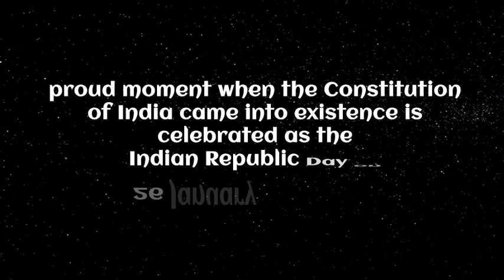CGI 3D Animation Short 5-Republic Day 2020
The Republic Day is a national holiday of India, celebrated every year on 26th January. This day celebrates the anniversary of the Constitution of India and the transition of India from a British Dominion to a republic on 26th January, 1950.
KushuTV is designed to engage children through a series of upbeat nursery rhymes and educational songs with colorful animations. Our Kushu  TV characters

When you're animating you should be doing more than just moving the character around.Everything the virtual character does is controlled by you. As an animator you're essentially an actor with a computer and some software. Being an animator really adds a whole new level of complexity to traditional movie acting because not only do you need to create a performance for this character but you also have to think about every little action they take.